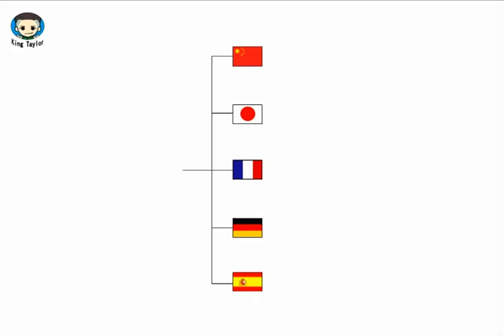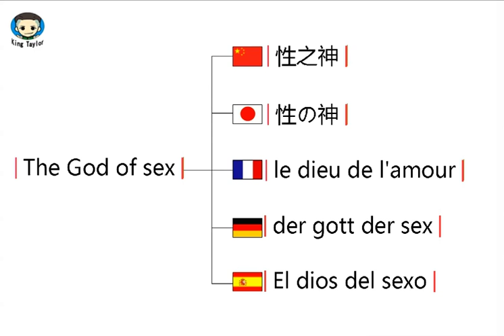How to learn to Pronounce The God of sex in German，French，Japanese，Chinese and Spanish